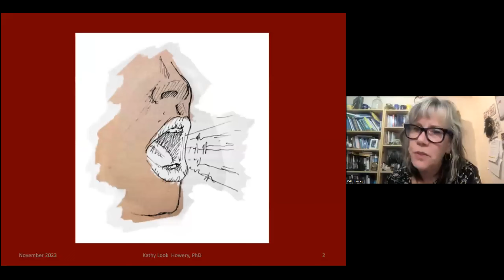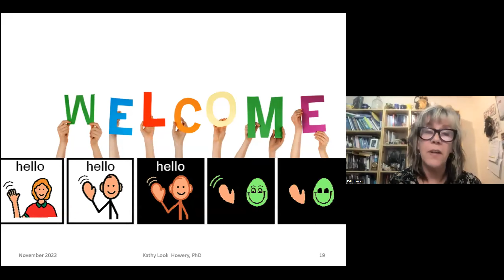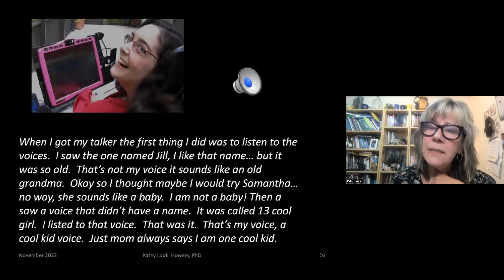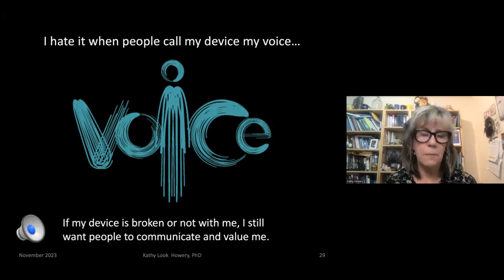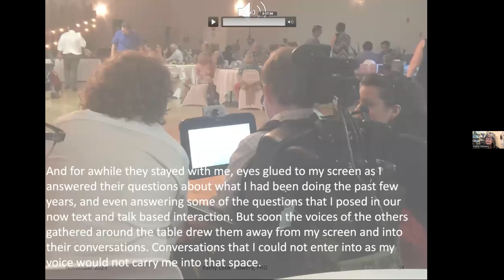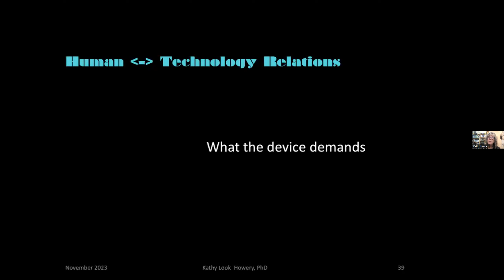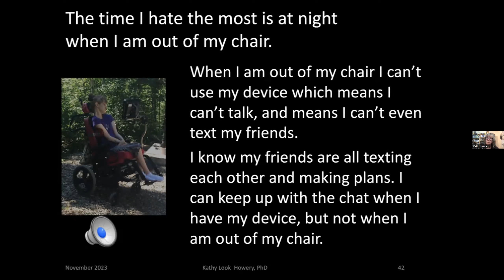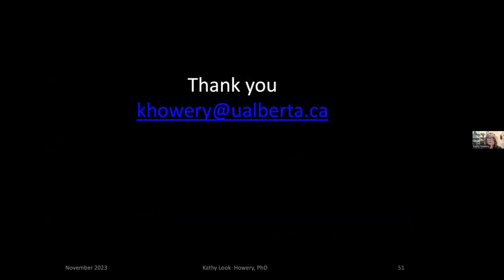д-р Кати Хауъри - Преживяването да бъдеш човек, използващ ДАК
5-та международна конференция "Допълваща и алтернативна комуникация"
24-26 ноември 2023, онлайн
Конференцията е организирана от фондация "АСИСТ - Помагащи технологии”
с подкрепата на УНИЦЕФ  България, Министерство на образованието и науката, Международна асоциация за допълваща и алтернативна комуникация ISAAC.

Kathy Howery, PhD - The experience of being an aided communicator AAC2023
5th International Conference on Augmentative and Alternative Communication
24-26 November 2023, online
The conference is organised by ASSIST - Assistive Technologies Foundation, Bulgaria
with the support by UNICEF Bulgaria; Ministry of Education and Science, Bulgaria; ISAAC – International Society for Augmentative and Alternative Communication.